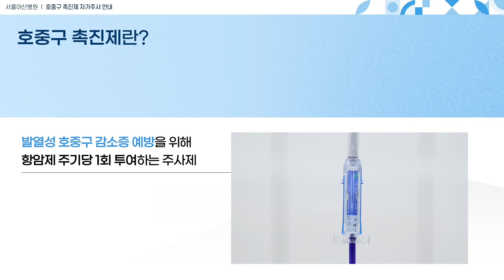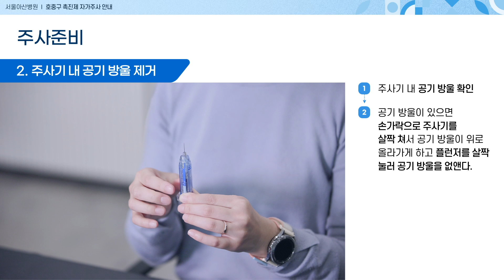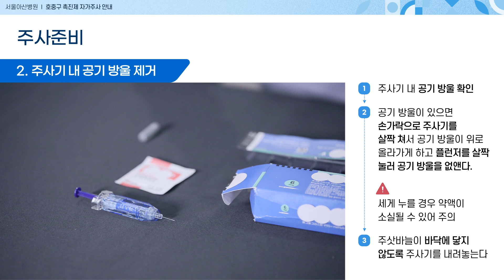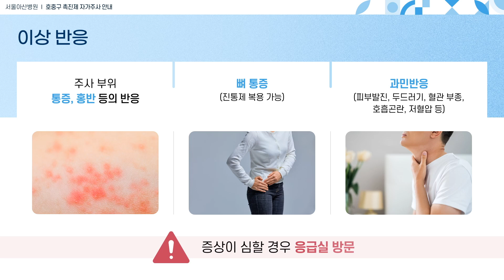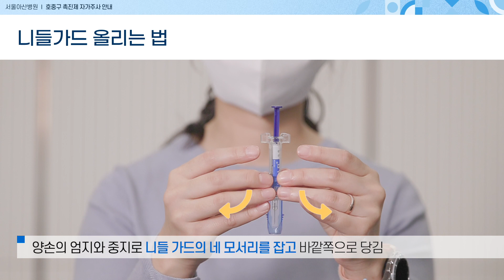호중구 촉진제 자가주사 안내 - 스프링이 없는 제형 (뉴라스타)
안녕하십니까? 서울아산병원 약제팀입니다.
지금부터 호중구 촉진제 자가주사 방법에 대해 설명해 드리겠습니다.

호중구 촉진제는 고형암과 악성림프종으로 세포독성 화학요법을 받는 환자의
발열성 호중구 감소증 예방을 위해 항암제 주기당 1회 투여하는 주사제입니다.

항암 주사 투여가 끝나고 약 24시간 후, 주사기 1개를 피하주사하게 되는데요.
앞에 스프링이 없는 제형은 니들커버, 니들가드, 플런저 등으로 구성됩니다.

투약에 관해 더 궁금하신 사항은 서울아산병원으로 문의해 주시기 바랍니다.

❤환자 여러분의 쾌유를 빕니다. ❤